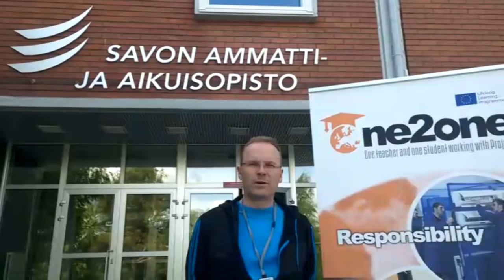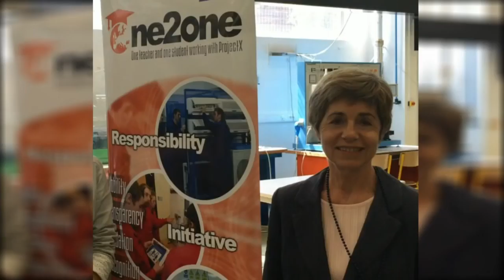General Informations about One2One